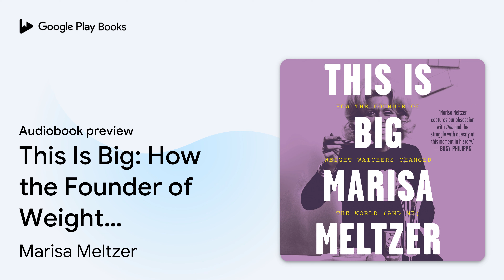This Is Big: How the Founder of Weight Watchers… by Marisa Meltzer · Audiobook preview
This Is Big: How the Founder of Weight Watchers Changed the World -- and Me
Authored by Marisa Meltzer
Narrated by Marisa Meltzer

0:00 Intro
0:03 Author’s Note
2:38 Prologue
7:27 Introduction
12:38 Outro

BOOK DESCRIPTION

From a contributor to The Cut, one of Vogue's most anticipated books "bravely and honestly" (Busy Philipps) talks about weight loss and sheds a light on Weight Watchers founder Jean Nidetch: "a triumphant chronicle" (New York Times).
  Marisa Meltzer began her first diet at the age of five. Growing up an indoors-loving child in Northern California, she learned from an early age that weight was the one part of her life she could neither change nor even really understand. Fast forward nearly four decades. Marisa, also a contributor to the New Yorker and the New York Times, comes across an obituary for Jean Nidetch, the Queens, New York housewife who founded Weight Watchers in 1963. Weaving Jean's incredible story as weight loss maven and pathbreaking entrepreneur with Marisa's own journey through Weight Watchers, she chronicles the deep parallels, and enduring frustrations, in each woman's decades-long efforts to lose weight and keep it off. The result is funny, unexpected, and unforgettable: a testament to how transformation goes far beyond a number on the scale.

Marisa Meltzer is a journalist based in New York who has contributed to the New York Times, The New Yorker, New York,The Guardian, Vanity Fair, and Vogue. She was born in Northern California and is the author of two previous books, How Sassy Changed My Life and Girl Power.

AUDIOBOOK DETAILS

Language: English
Publisher: Hachette Audio
Published on: April 14, 2020
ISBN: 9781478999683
Duration: 8 hr, 16 min
Genres: Biography & Autobiography / Personal Memoirs, Self-Help / Eating Disorders & Body Image, Self-Help / Self-Management / General